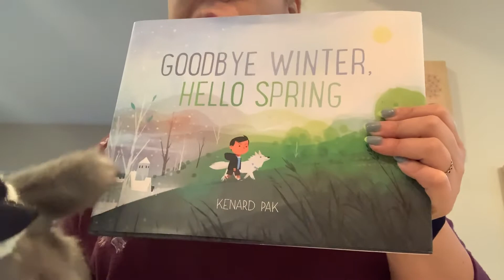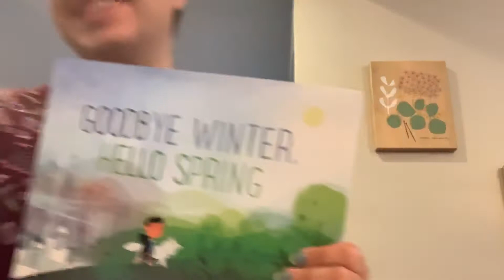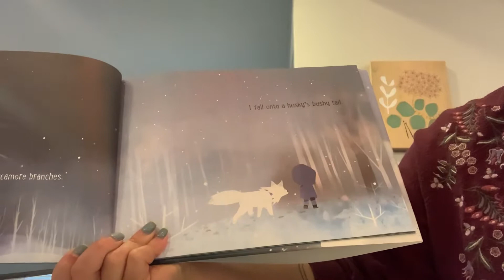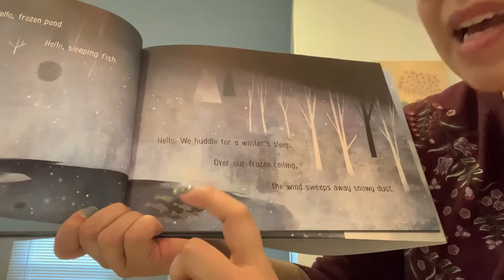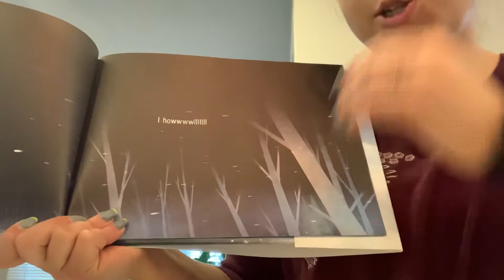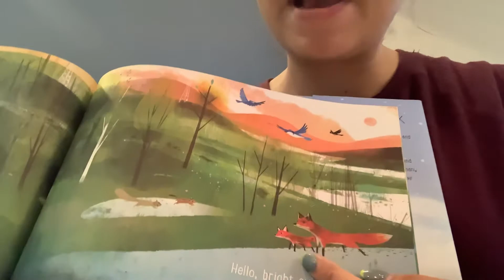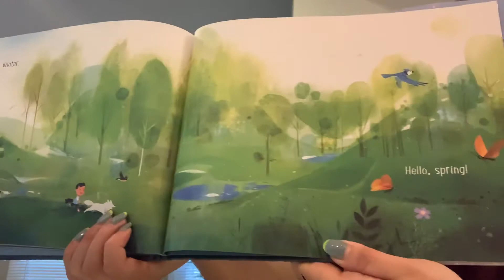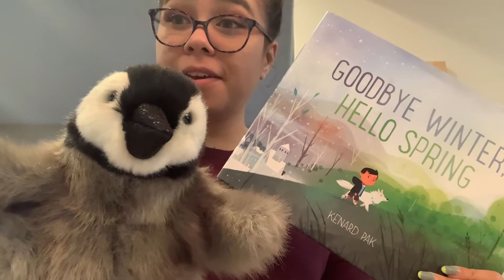Mrs. Baginske Reads: ‘Goodbye Winter, Hello Spring’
Here’s another read aloud for my lovely kindergarteners stuck at home- ‘Goodbye Winter, Hello Spring’.  Please enjoy- and look out for our special guest!